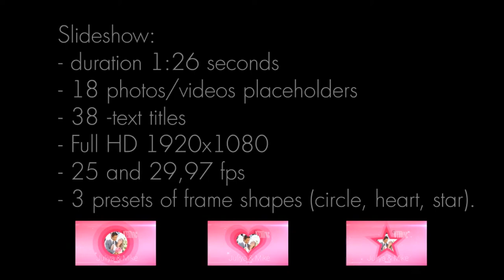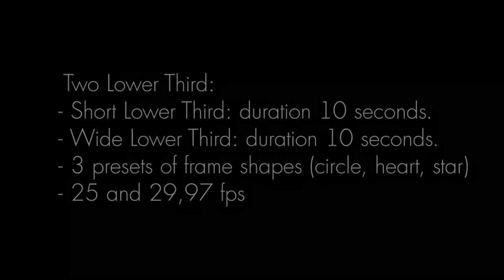Love Story and Wedding - OUR WEDDING TEMPLATE FOR AFTER EFFECTS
VIDEOHIVE After Effects Project Files - Wedding Template for Adobe After Effects - Top 100 Beautiful Wedding Template - 100 Wedding Intro After Effects Template
This After Effects project is perfect for a wedding video and special events photo gallery, love story, romantic memories, slideshow, Valentine’s Day. And as well as for broadcast video about glamorous, fashion, celebrity life, women’s stories and so on.
Description:

Love Story and Wedding project include Love story slide show with 18 – photo/video placeholders and 38 – text titles, two Lower Third, one opener with one photo/video placeholder and 4 – text titles.

It’s very flexible project. You can change color of background and photos/videos borders frame. You can change shape of borders frame and shape of you photos/videos in one click. Projects include 3 presets of frame shapes (circle, hearts, stars) but you can create your own. You can change shape of Lower Third, fonts and so on. It’s all described in pdf help file step by step. Fonts not included, you can find Font links in help file. All customize very user friendly.